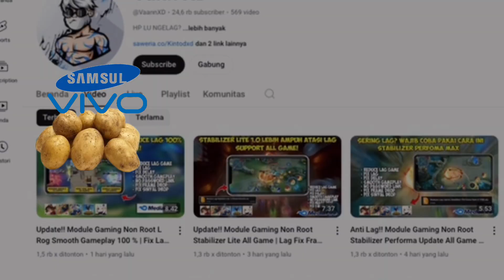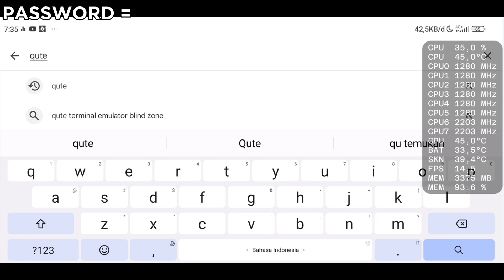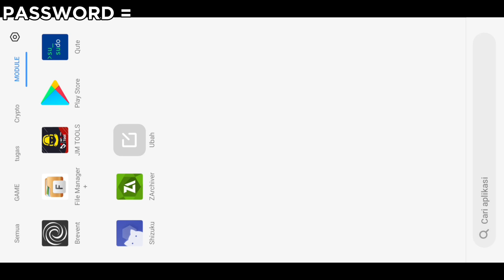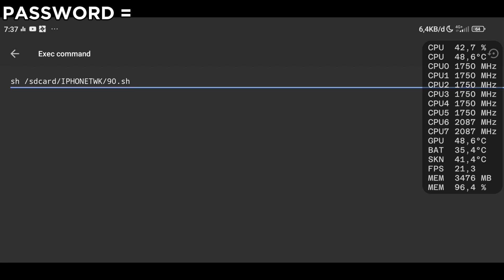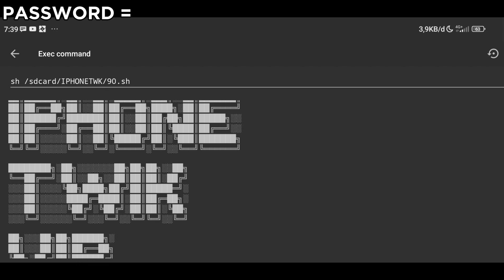RAM 1-8 LANCAR❗️MODULE GAMING NON ROOT IPHONE SUPPORT QUTE & BRAVENT | AMPUH ATASI LAG DI ANDROID